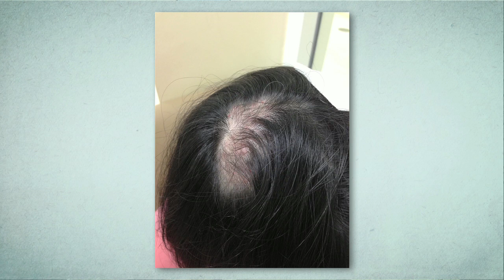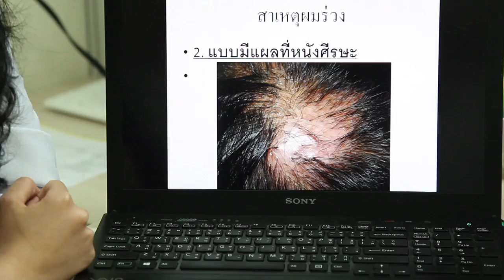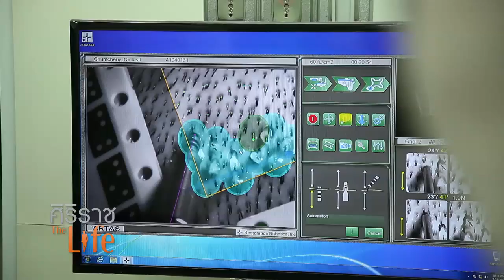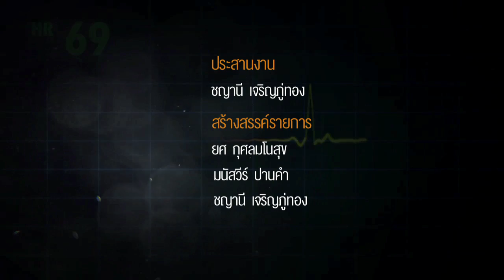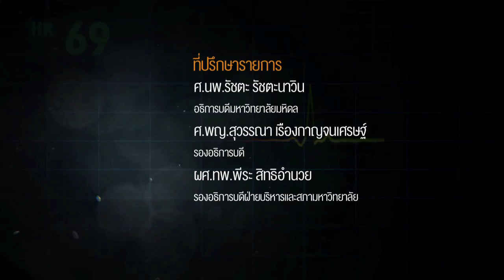ศิริราช The Life [by Mahidol] ซีรีส์ x-ray ห้องตรวจ ตอน โรคกระเพาะ และ ผมร่วง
ซีรีส์ x-ray ห้องตรวจ
กรณีที่ 1 : โรคกระเพาะ คนไข้มาพบ รศ.นพ.สมชาย ลีลากุศลวงศ์ สาขาวิชาโรคระบบทางเดินอาหาร ภาควิชาอายุรศาสตร์ คณะแพทยศาสตร์ศิริราชพยาบาล ม.มหิดล เนื่องจากมีอาการปวดท้อง พร้อมกับมีลมดันขึ้นมาที่ลิ้นปี่ในขณะที่นอนหลับ หมอทำการซักประวัติแล้ววินิจฉัยว่า คนไข้เป็นโรคกระเพาะอาหารแบบไม่มีแผล การรักษาในผู้ป่วยรายนี้คือ กินยาลดกรด และยาเพิ่มการบีบตัวของลำไส้
กรณีที่ 2 : ผมร่วง คนไข้มาพบ พญ.ดรัลพร ไตรวงศ์วรนาถ ภาควิชาตจวิทยา คณะแพทยศาสตร์ศิริราชพยาบาล ม.มหิดล เนื่องจากมีภาวะผมร่วงเยอะมากหลังจากคลอดบุตร ร่วงจนมีคนทักว่าผมบางลง เลยเกิดความกังวลใจ หมอทำการตรวจหนังศีรษะโดยการใช้นิ้วมือสางเข้าไปที่ผม แล้วดึงผมดูว่ามีหลุดติดมือมาบ้างไหม ในคนไข้รายนี้การหลุดร่วงยังไม่ถือว่าผิดปกติ หมอแนะนำให้กินอาหารให้ครบ 5 หมู่ และพักผ่อนให้เพียงพอ ส่วนในรายที่ร่วงเยอะจะใช้ยากระตุ้นรากผม และทานวิตามินร่วมด้วย

มองโรคในแง่ดี  เจาะดีเอ็นเอหมอ เอกซเรย์ห้องตรวจ ทุกเรื่องราวที่เกี่ยวข้องสุขภาพและการดูแลตนเองเพื่อคนไทย ในรายการศิริราช The Life ออกอากาศทุกวันจันทร์ เวลา 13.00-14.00 น. ช่อง Mahidol Channel ทาง CTH ช่อง 118